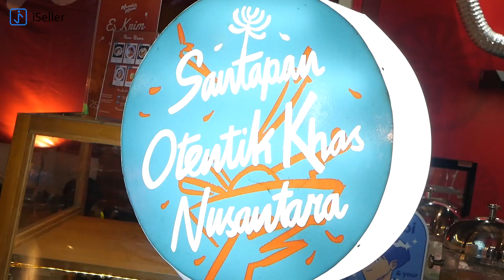Brightspot Food Park | Menikmati Musik, Kuliner dan Belanja Dalam Satu Tempat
It’s time for Bright Spot Food Park 2023! 🎉
Menghadirkan lebih dari 30 brand retail lokal dan 45 brand FnB yang menarik, atmosfer piknik, pertunjukan DJ, dan berbagai kegiatan yang semuanya disajikan di dalam area indoor park yang unik di @plazasenayan8513  P5.

Tonton sampai habis untuk lihat keseruannya dan jangan lupa untuk datang ke event BrightSpot selanjutnya ya! See ya 👋🏼